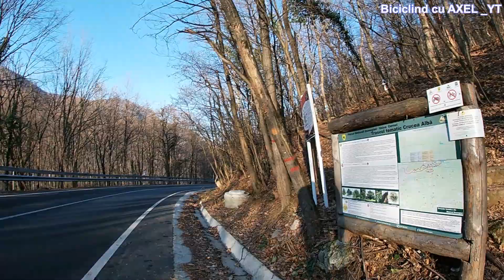Hiking in Romania - Domogled Cerna Valley National Park 1/2023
January 2023